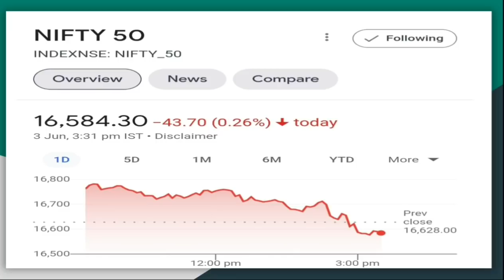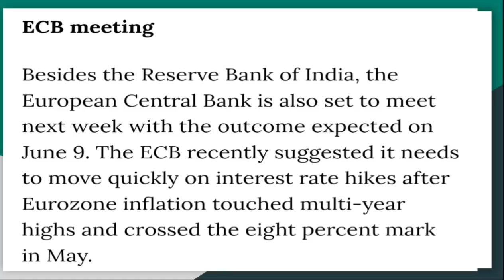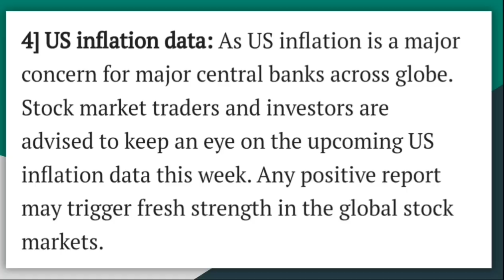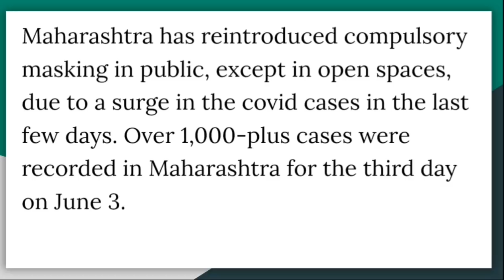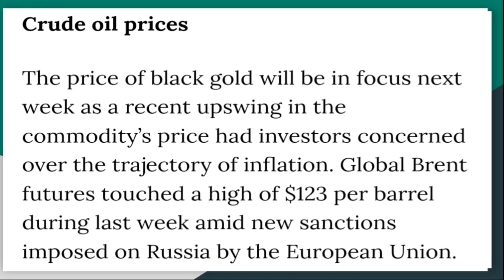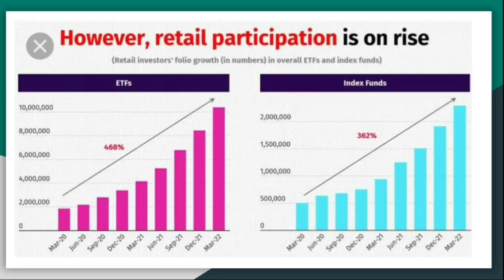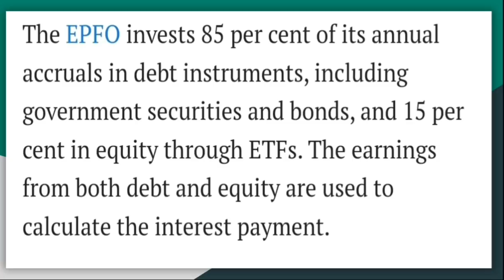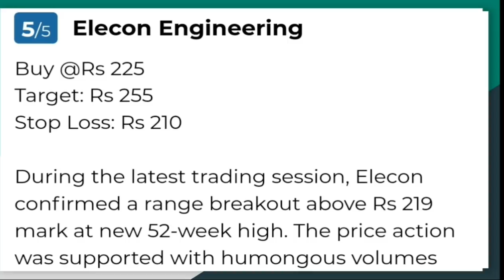Market Week ahead|RBI monetary Policy meeting|Major events next week|FII seeling|Retail inflow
Know What you Own and Why you Own

aylist?list=PLcn5g7OYrOmPUmHhoWZdnldnUBKAqVylc